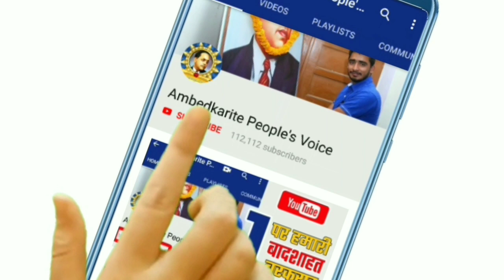Hathras Case: हाइकोर्ट आज भी सरकार पर रही नाराज, बोली हाथरस डीएम क्यों नही हटाया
हमसे जुड़े -